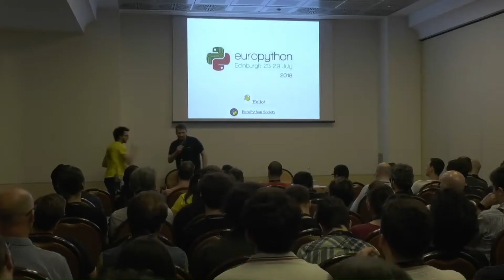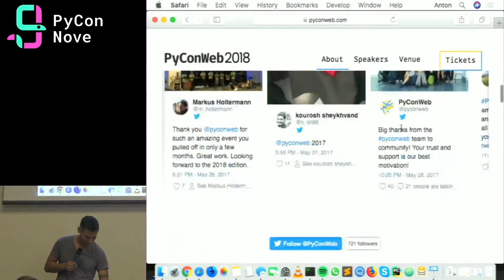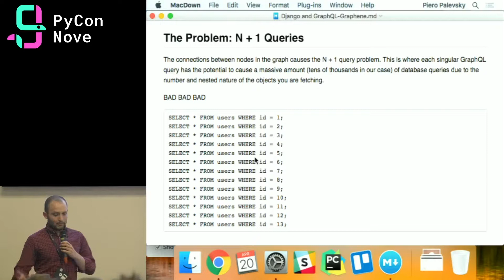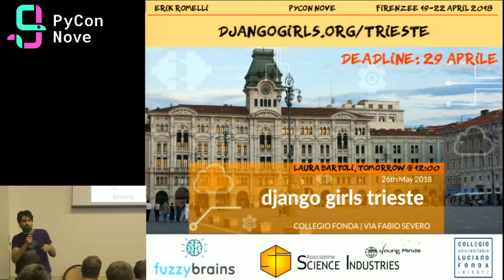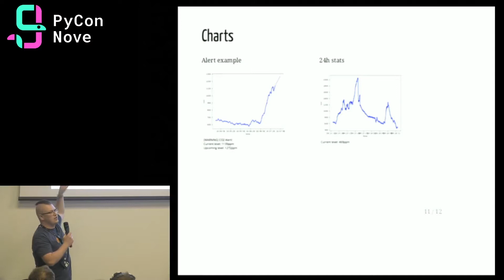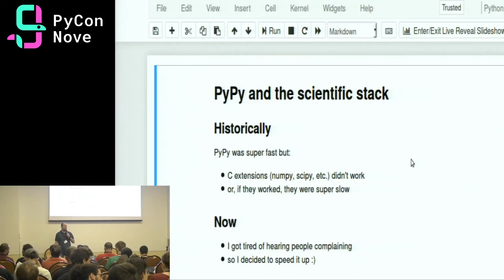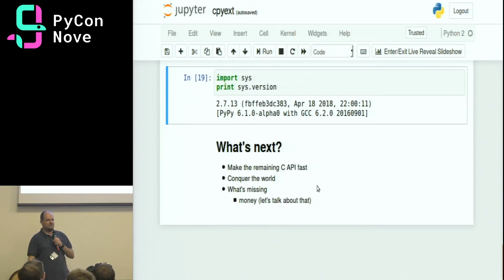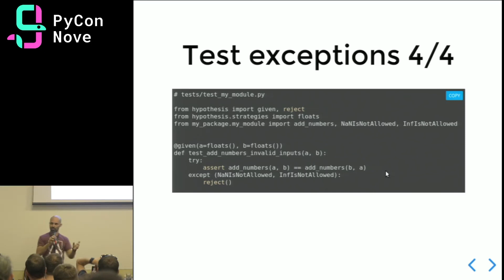PyCon 9 - Lightning Talks